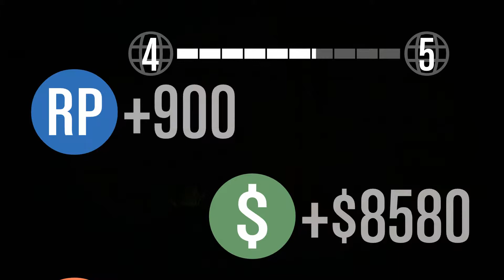Grand Theft Auto V Online: Slasher Melee Challenge! (Part 2)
Hey guys, CuriousGaming here and today I'm going to be playing some slasher in Grand Theft Auto V Online. Today I'm playing a slasher game where we only use melee weapons. It's a really cool twist on the normal game of slasher so stick around till the very end.